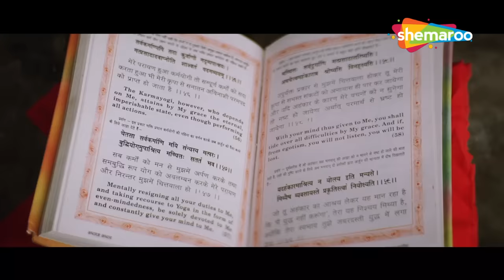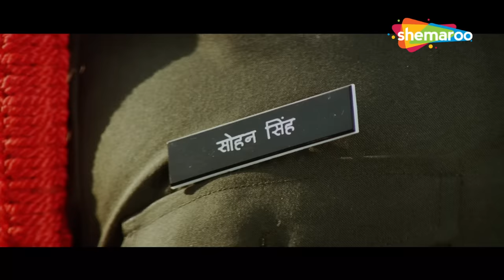CLIMAX | Soldier (1998) (HD) | Bobby Deol, Preity Zinta, Johnny Lever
After Major Vijay Malhotra's colleagues betray him, he is branded as a traitor and subsequently killed. But his son, Vicky, vows to take revenge on his father's murderers and prove his innocence.

Movie Name - Soldier (1998)
Star Cast -  Bobby Deol, Preity Zinta, Johnny Lever
Director - Mustan Burmawalla, Abbas Burmawalla